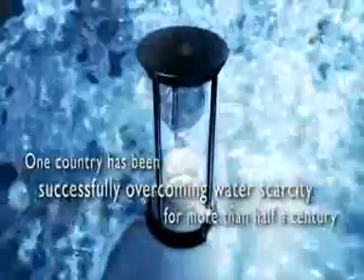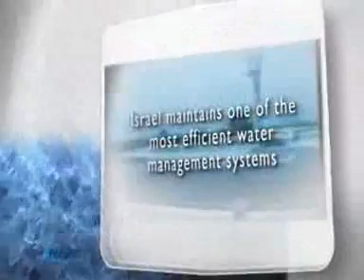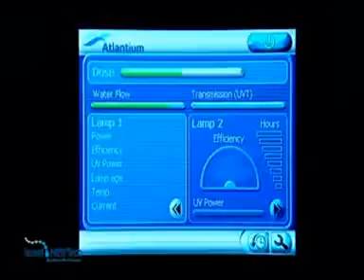israel newtech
the new tech  israeli water

is happened before 2000 years and now (2010) the jewish nation do it again!